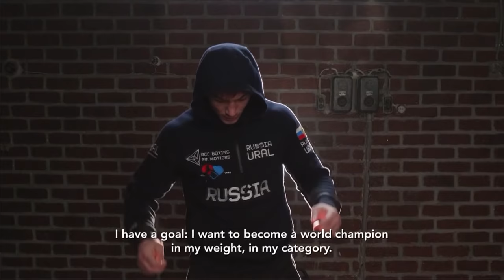Павел Маликов vs Дейнер Беррио / Pavel Malikov vs Deiner Berrio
Бой за титулы чемпиона WBO  Interсontinental и WBA Asia
Павел Маликов vs Дейнер Беррио
Pavel Malikov vs Deiner Berrio